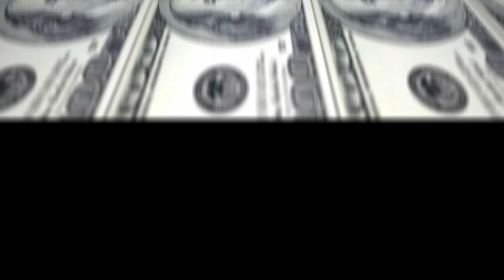"서울의 봄" 개봉일 11월 22일이 개소름 돋는 이유 ㄷㄷ 《 정우성 실존인물 비하인드 》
- 00:00  어린 시절 김성수 감독의 경험
- 00:20  서울의 봄 손익분기점
- 00:33  성, 이름, 성격까지 각색한 이태신
- 00:51  이태신 캐릭터를 각색한 이유
- 01:27  이태신의 모티브 장태완 이야기
- 02:29  11월 22일 영화 개봉일의 의미

영화 서울의 봄 비하인드 스토리를
얕은 지식과 미친 템포로 고막에 때려박는
짧고 가벼운 영화 이야기 콘텐츠입니다.